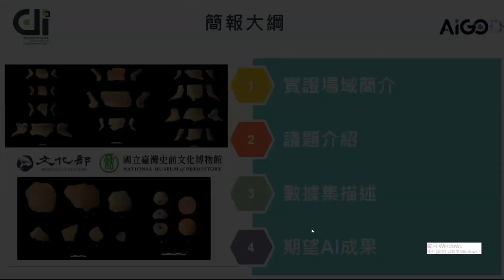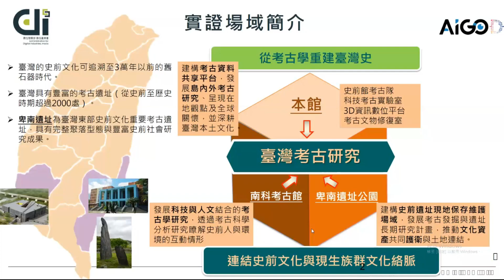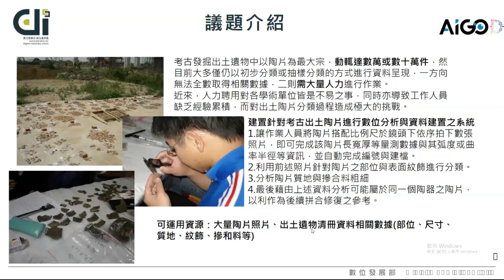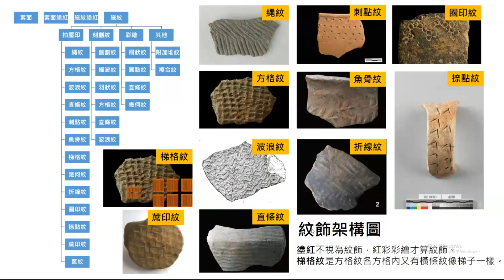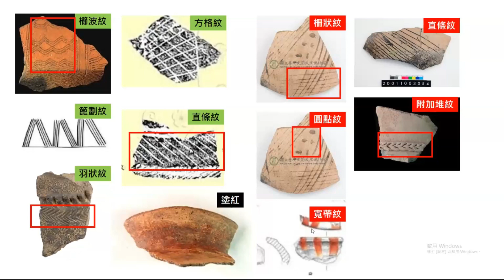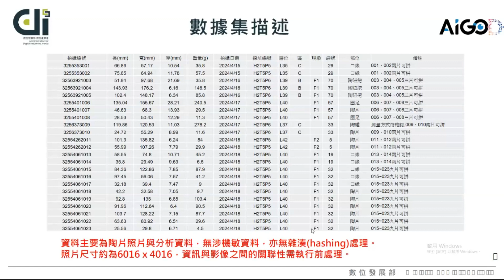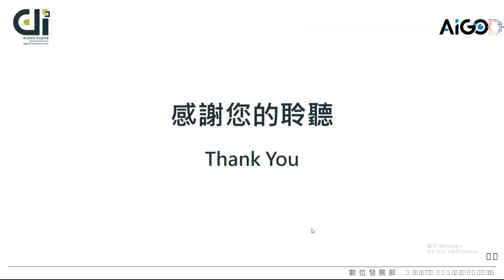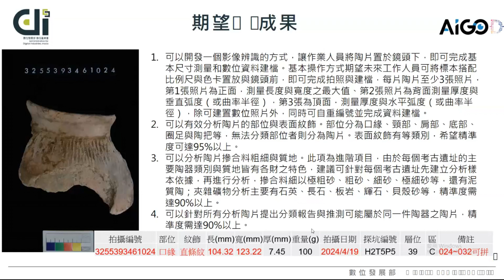113 實戰人才選拔競賽—AIGO潛力新星盃競賽【AI輔助考古出土陶片分類作業】說明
考古出土的大量陶片一直是工作中最不易處理的遺物，也因破損而不易進行分析與研究，在考古整理過程中亦是花費最多資源的項目。藉由此次競賽，期待開發可以快速針對陶片進行整理、建檔的系統，並進一步有效分辨陶片的部位、質地，甚至分析是否有拼合的可能性，主要可藉由AI識別影像進行陶片尺寸的量測（需到mm以下）、部位辨識達（口部、頸部、肩部、底部、把手、圈足、陶蓋等）、紋飾辨識、質地辨識（摻合料粗細與種類）等作業。

113年度由「AI產業實戰應用人才淬煉計畫」與「數據創新服務生態系推動計畫」合作，因應生成式AI & 淨零碳排等產業趨勢，舉辦「AIGO潛力新星盃」競賽，期望拔擢AI數據青年，以戰代訓提供AI實證場域試煉，強化產業AI人才即戰力，提供出題單位創新共好的AI數據解決方案。